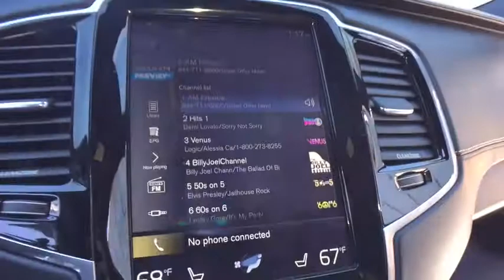2016 Volvo XC90 Farmington, Livonia, Westland,Troy, Novi, MI 7Y160P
LaFontaine Volvo
24730 Haggerty Rd

Certified. 2016 Volvo XC90 T6 FIRST EDITION Black CARFAX One-Owner. Clean CARFAX. Hands Free Blue Tooth, Sunroof / Moonroof, One Owner Clean Carfax, Navigation / GPS, Rear View Back Up Camera, AWD, Amber w/Nappa Leather Seating Surfaces w/Charcoal Interior, Radio: Bowers & Wilkins Sound System w/CD Player, Wheels: 21 8-Spoke Silver Bright Diamond Cut.brbrAwards:br  * Motor Trend Automobiles of the year   * NACTOY North American Truck/Utility of the Year   * 2016 KBB.com Best Buy Award Finalist   * 2016 KBB.com 10 Best Luxury SUVs   * 2016 KBB.com Best Auto Tech Award